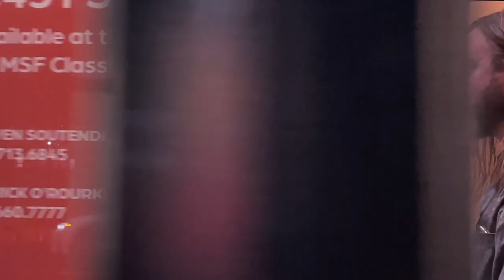Chris Peck - Yours Truly, New York (official video)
Directed by Zac Jaffee

Recorded & Produced by Alex Rather-Taylor & Miles Wick
Mixed by Ethan Turner
Mastered by John Greenham
Written & Performed by Chris Peck
C & P Chris Peck 2023 ASCAP Crying Music